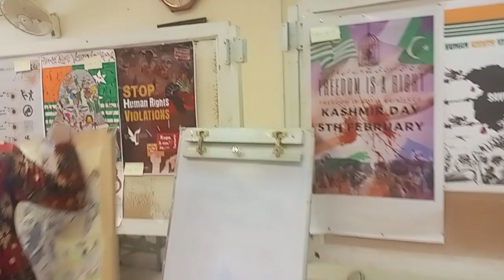youtube video #05_0-4G6358